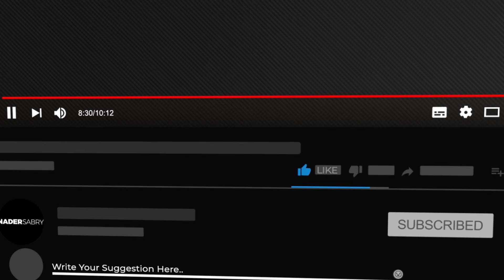Gratitude over attitude will lead you to success // getting things done right // with Nader Sabry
Gratitude is the best attitude, and the only way to do.  The most successful people have a great form of gratitude towards everything around them and its not because they adopted it with time it has always been like that for them.

00:00:27 being ungrateful can really mess-up your brain chemistry
00:00:50 when things don’t work our way we become ungrateful
00:01:04 the most successful people I have met have a lot of gratitude
00:01:33 gratitude is important in relationships, and mental focus
00:01:51          attitude creates walls that can block you and blindside you

For more information on Growth, Innovation and Entrepreneurship